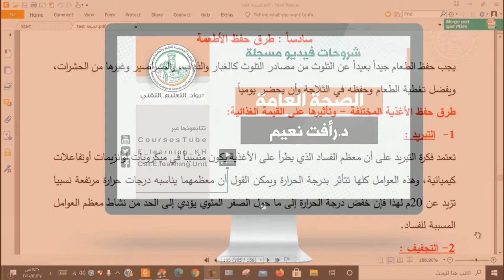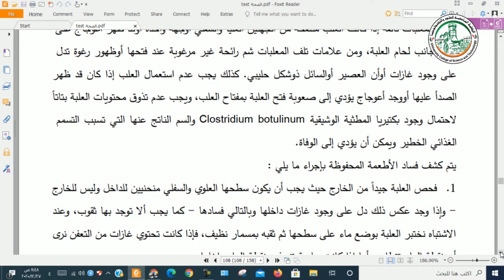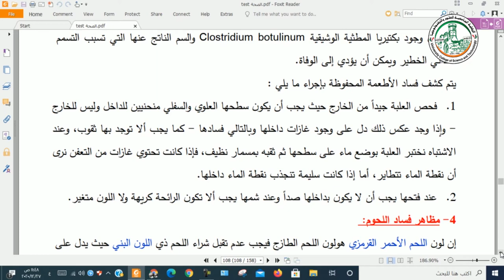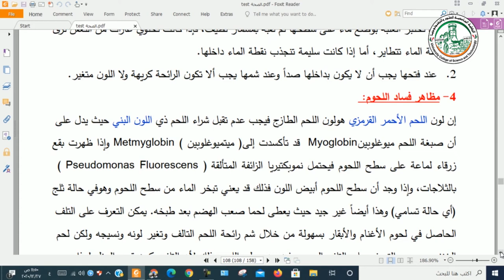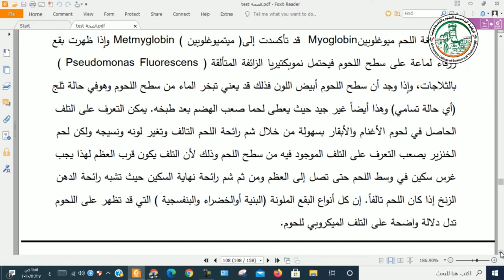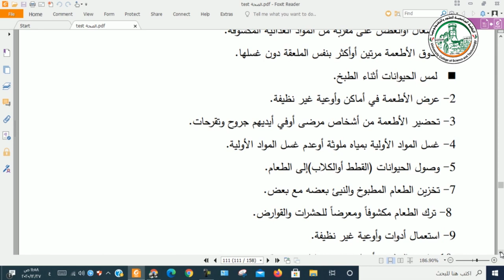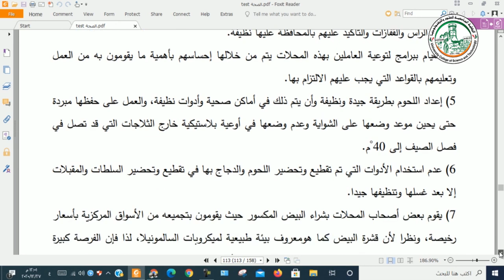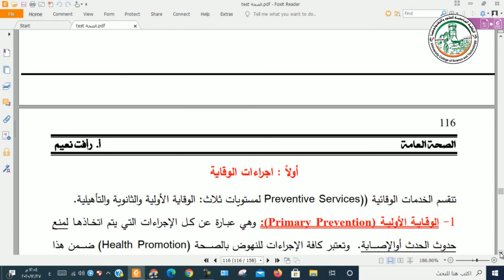الصحة العامة المحاضرة الخامسة في الغذاء طرق حفظ الغذاء